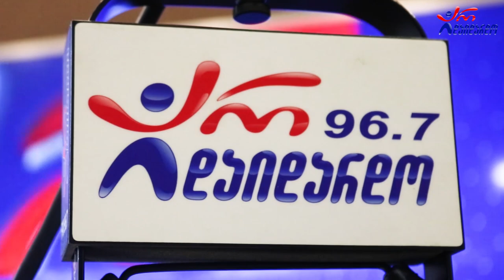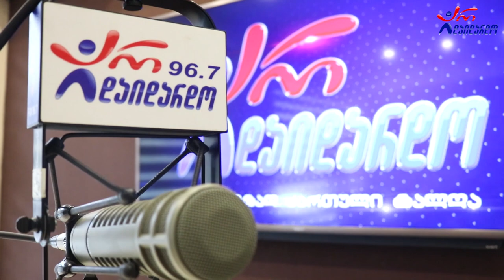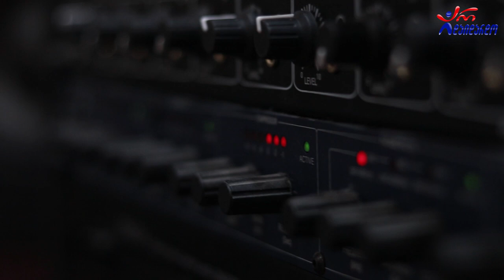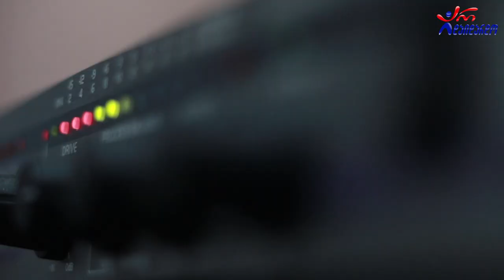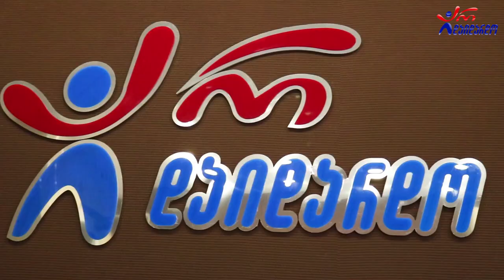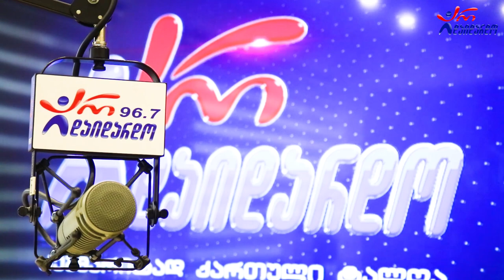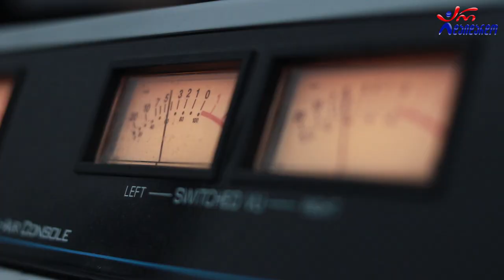მეგი გოგიტიძე. საახალწლო გადაცემა "არის 2022". 28.12.2021 / Megi Gogitidze. "Aris 2022"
2021 წ.  28 დეკემბერი
☛ წინასაახალწლო გადაცემა "არის 2022". სტუმრად მეგი გოგიტიძე. ვიდეო კოლაჟი